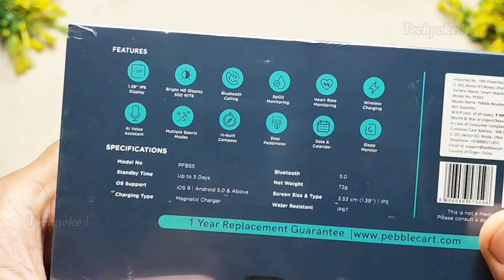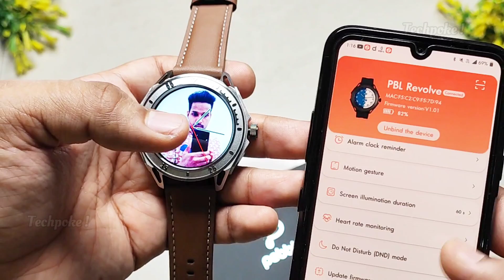Pebble Revolve 1.39" HD Display 😍 9 in 1 styles with 3 Metal Dials & 3 Straps | Review Techpoke !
Pebble Revolve Smartwatch | Indepth review | 3x Style dial case 🔥

The Pebble Revolve is a smartwatch that runs on custom ui. It has a round display, a heart rate sensor, and a built-in microphone and speaker. In this video, I give a indepth review of the Pebble Revolve, covering its features, performance, and Accuracy.

 Video Includes : pebble revolve smartwatch
pebble revolve unboxing
pebble revolve review
pebble revolve smartwatch unboxing
pebble revolve smartwatch review
best Smartwatch under 3000
best Smartwatch for men under 2000
best watch under 3000
best smart watch for men 2023
best smart watch for men under 3000

other best deals under 2500
Link to buy ✅

2. register (ad your all details
3. share particular product link or full platform from search bar
4. track your earning (my activity section)

2. register (ad your all details
3. share particular product link or full platform from search bar
4. track your earning (my activity section)

3rd APP (cashkaro) apni purchase pe cashback paao (i made 1000)